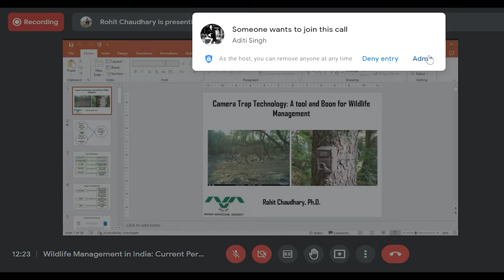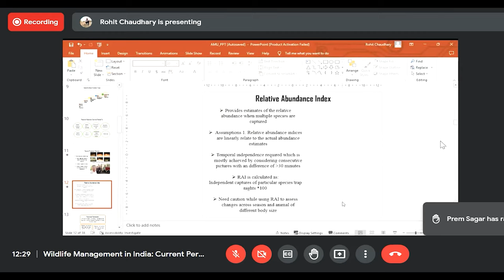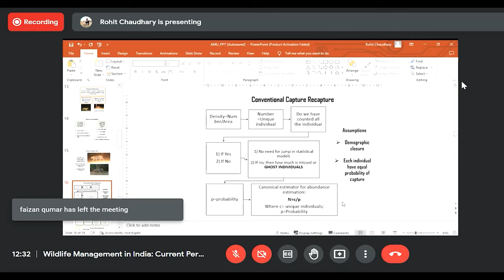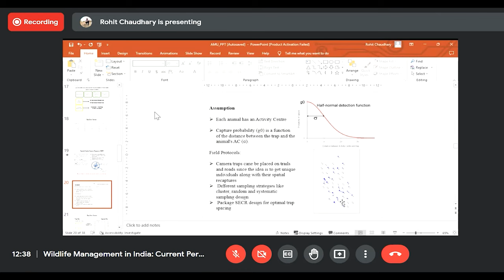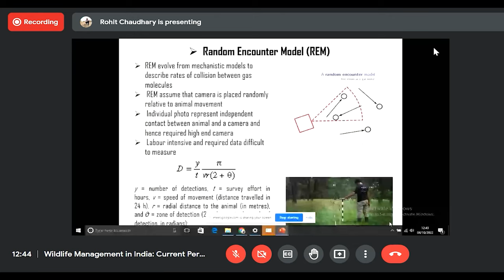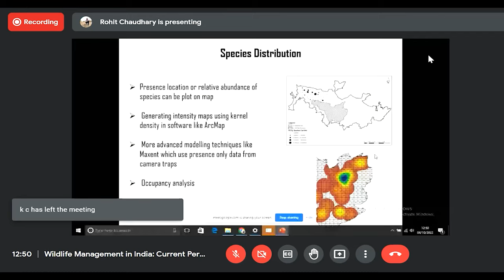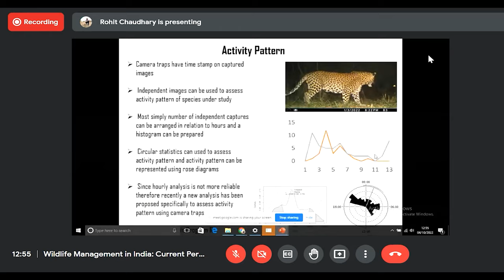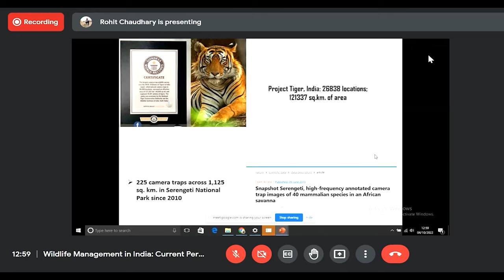Camera trap technology: A tool and boon for wildlife management by Dr. Rohit Chaudhary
ay 1, Talk 2 by Dr. Rohit Chaudhary. Dr. Chaudhary is working as Research Associate in the
Department of Wildlife Sciences, College of Forestry, Navsari Agricultural University, Gujarat. He has good command on “camera trapping technique” a method for digitally capturing wild animals or on film. I am happy to share his expertise to benefit those who are working in the field of wildlife conservation and management.